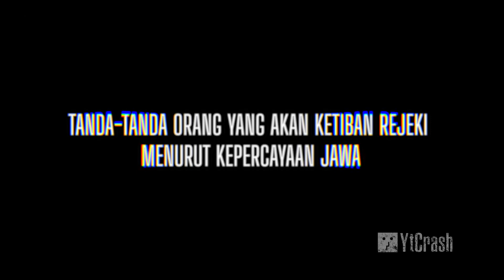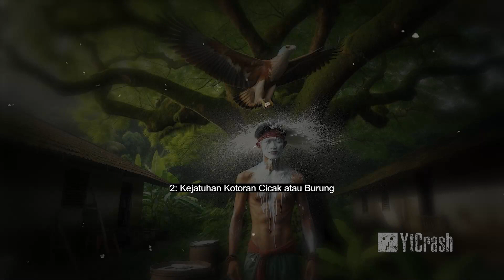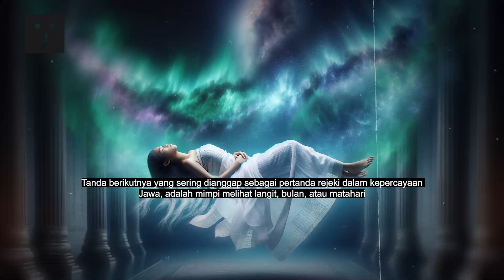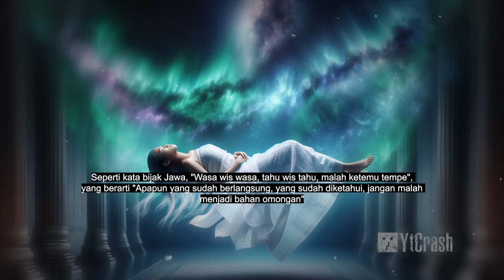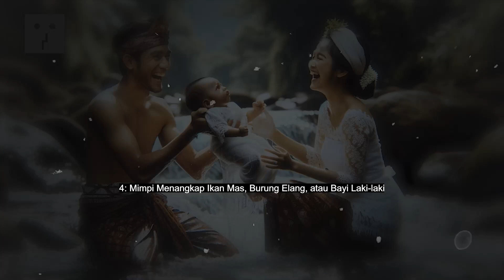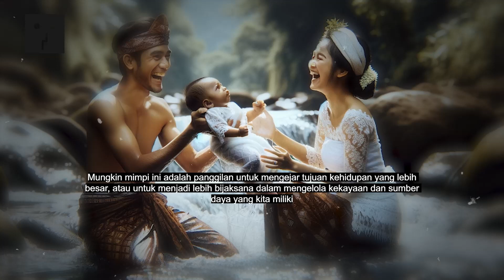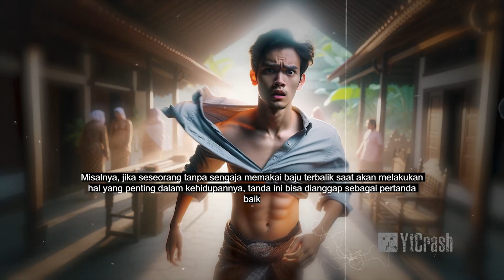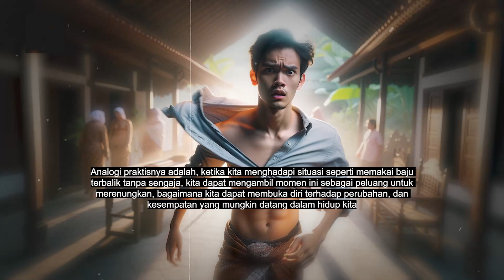6 Tanda-tanda Orang yang Akan Ketiban Rejeki Menurut Kepercayaan Jawa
YtCrash - 0302zhPLUS Tanda-tanda Orang yang Akan Ketiban Rejeki Menurut Kepercayaan Jawa. Video ini membahas berbagai tanda-tanda yang dianggap sebagai pertanda akan datangnya rejeki menurut kepercayaan Jawa. Kita akan menjelajahi tanda-tanda seperti burung atau kupu-kupu masuk ke dalam rumah, kejatuhan kotoran cicak atau burung, mimpi melihat langit, bulan, atau matahari, mimpi menangkap ikan mas, melihat burung elang, atau menggendong bayi laki-laki, memakai baju terbalik, dan kedutan tangan kanan. Setiap tanda akan dijelaskan secara detail, beserta dengan sumber-sumber referensi dan panduan teknis dalam memahaminya. Tujuan dari pembahasan ini adalah untuk memberikan pemahaman yang lebih mendalam tentang bagaimana kepercayaan Jawa mengaitkan tanda-tanda alam dan kehidupan sehari-hari dengan rejeki. Melalui penjelasan, sumber referensi, dan panduan praktis yang diberikan, diharapkan penonton akan dapat merespons tanda-tanda ini dengan lebih baik dalam kehidupan mereka, sehingga membuka peluang untuk mendapatkan rejeki dan keberuntungan dalam berbagai aspek kehidupan mereka.

YtCrashPlus atau YtCrash Plus membagikan video unik di dunia, fakta seru dan berbagai hal aneh yang telah terjadi di dunia.